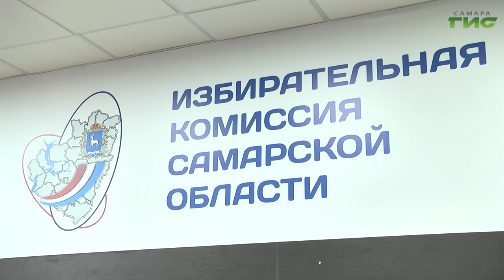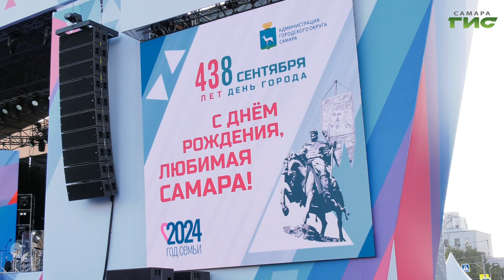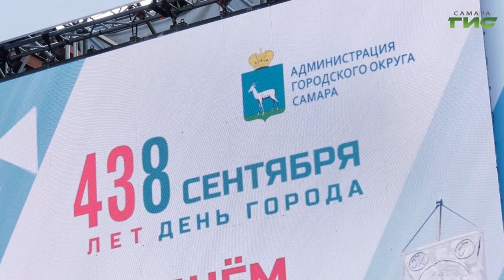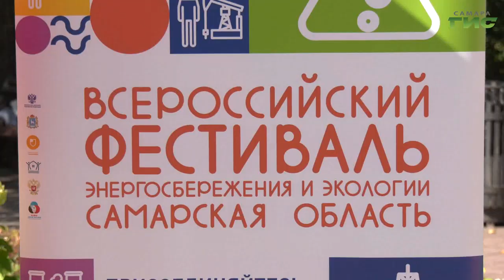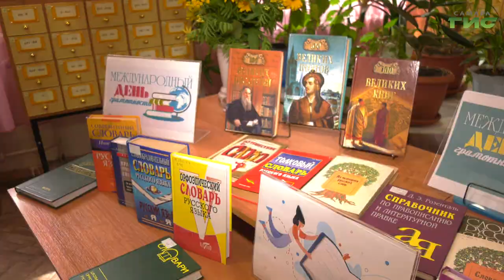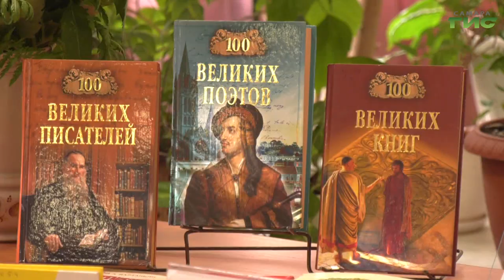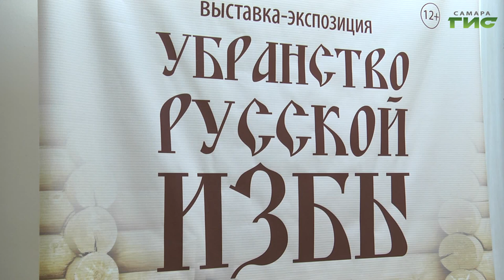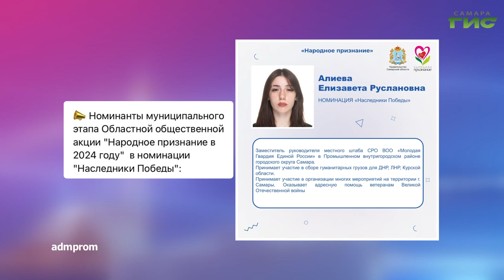"События" от 09.09.2024 (вечер)